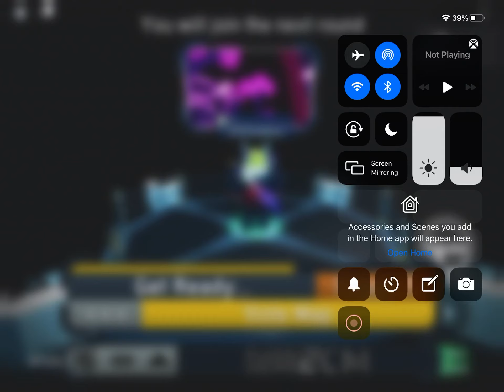FE2 CM The Grand Finale (Crazy) Duo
ID: /fl2mr

Creator(s): Enzso and others

Difficulty: Mid Crazy

Gameplay: 9/10

Detail: 9.5/10

Originality: 10/10

Overall: 9.7/10